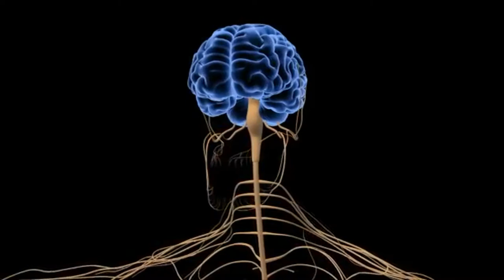Recovering From Immune Issues with Ivonne Leavell With the help of Dr. Arturo Mesquite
BOOKINGS MEXICO:  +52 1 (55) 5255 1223

Arturo Mesquite’s passion is helping people get to the root cause of their health issues, treating malnutrition, removing trauma and physical pain from the body with the purpose of reconnecting them to their true self, promoting vitality and happiness in every aspect of their lives. An all-inclusive innovative approach to healthcare management via 3 stages: Neurological treatment resets, Thyroid Rehab nourishes the body and Self Discovery heals the mind.

Not very many of us understand how to get and stay healthy.  That's why we feel tired and sad.  That's why we gain weight and often develop devastating diseases.  That's why we have such low self-esteem.  That's why sometimes life hardly seems worth living.  And yet we work so hard at getting fit.

We've tried every diet that ever becomes a best seller.  We buy exercise equipment.  We join gyms.  It all seems so complicated and difficult. Despite all of the money we spend, we continue to gain weight and feel tired.  And the more we try to feel good the more hopeless we feel until all too often we just give up. Getting healthy is not nearly as complicated as we've all been lead to believe.  I can help you reach your health goal with my total wellness approach.
History
Arturo Mesquite is a leader in the world of nutrition and mind body balance. Having provided treatments at Passages Malibu Rehab and Season's Recovery Centers in Malibu, CA. Arturo is a firm believer in treating the whole person by utilizing the human body's innate ability to heal. Fifteen years of experience makes Arturo one of the most respected names in the health industry. Arturo has helped many Hollywood stars, fashion designers, fitness celebrities and most recently a middleweight world champion boxer. Arturo maintains a practice in Beverly Hills, CA since 2002.  He also offers services in NYC and abroad, regularly practicing in Zurich, Switzerland.